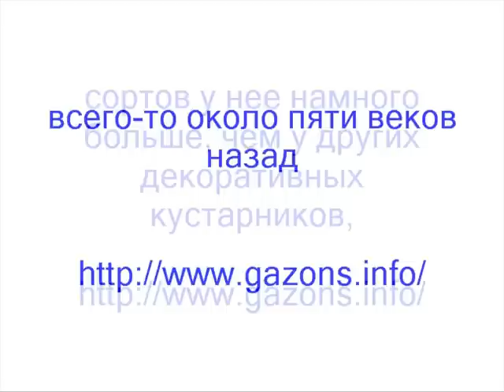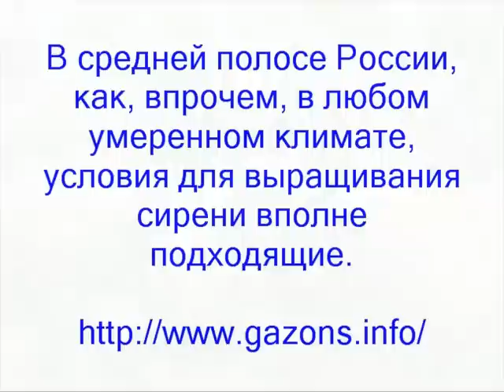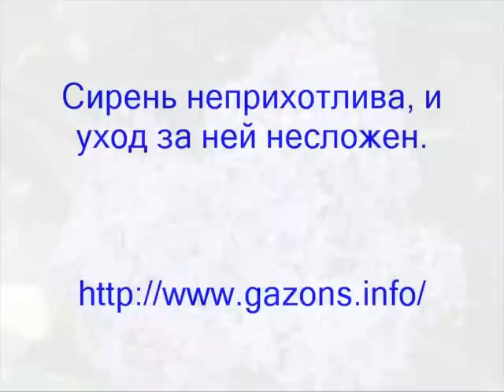Сирень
Ландшафтный дизайн для лентяев Сирень - прекрасный кустарник для Вашего садового участка.  Как обустроить свой участок? Ландшафтный дизайн для лентяев